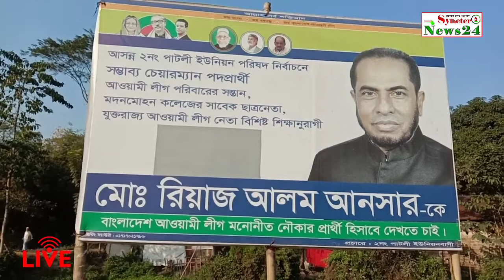পটলি ইউনিয়ন পরিষদের চেয়ারম্যান পদপ্রার্থী রিয়াজ আলম আনসার।